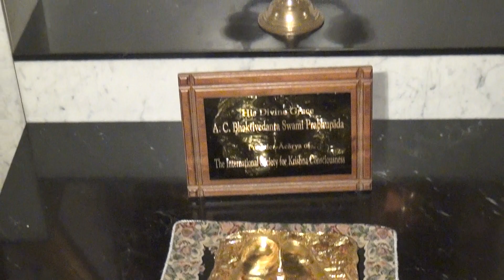SRI KRISHNA JANMASTAMI CELEBRATION ISKCON TORONTO AUGUST,30TH 2021 HD VIDEO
This video all sponsors do abhichek no one missing HAPPY JANMASTAMI CELEBRATION